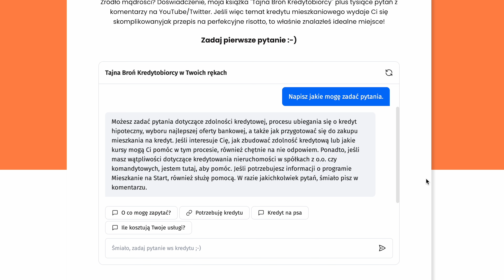Historia kradzieży nieruchomości - oszustwo na grubo ponad milion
➡️ Masz pytanie? Zapytaj Ronalda. Chat AI

Adwokat Szymon Cichocki
nieruchomości, prawo budowlane

Agenda odcinka:
00:00 - Wprowadzenie

00:45 - Przedstawienie prowadzących
Gość: Szymon Cichocki, adwokat specjalizujący się w prawie nieruchomości.

02:07 - Historia oszustwa w Warszawie
- Sprzedaż nieruchomości na rynku wtórnym.
- Kupujący nie zapłacił pełnej kwoty, sprzedał nieruchomość kolejnej osobie.

04:08 - Zabezpieczenia w umowach notarialnych
- Ważność depozytu notarialnego jako zabezpieczenia płatności.
- Proces wpłaty pieniędzy na depozyt przed zawarciem aktu notarialnego.

04:37 - Jak działa depozyt notarialny?
- Przeniesienie pieniędzy na depozyt notarialny dzień przed aktem.
- Zabezpieczenie interesów sprzedającego.

06:44 - Problemy z notariuszami
- Nie każdy notariusz zna procedury związane z depozytem notarialnym.
- Rekomendacja notariusza.

07:13 - Znaczenie dobrze napisanej umowy
- Rola prawnika i notariusza w przygotowaniu umowy.
- Znaczenie dokładnych zapisów umownych.

07:52 - Obawy związane z wpłatą na depozyt notarialny
- Bezpieczeństwo wpłat na depozyt notarialny.
- Ubezpieczenie notariusza jako dodatkowe zabezpieczenie.

09:00 - Zadatek a zaliczka
- Różnice między zadatkiem a zaliczką w kontekście umowy.
- Możliwość zabezpieczenia się w umowie przedwstępnej na wypadek nieuzyskania kredytu.

12:05 - ZapytajRonalda.pl
- Strona Zapytaj Ronalda, gdzie można uzyskać odpowiedzi na pytania związane z kredytami hipotecznymi.

12:32 - Dlaczego warto podpisywać umowy u notariusza?
- Znaczenie formalności i bezpieczeństwa w procesie zakupu nieruchomości.
- Przykłady oszustw związanych z podpisywaniem umów cywilnoprawnych.

14:30 - Znaczenie szczegółów w umowach notarialnych
- Rola prawnika i notariusza w sprawdzaniu i przygotowywaniu umów.
- Jak dobrze napisana umowa notarialna zabezpiecza interesy obu stron.

18:07 - Przykład złamania umowy przez sprzedającego
- Scenariusz, w którym sprzedający chce odstąpić od umowy z powodu lepszej oferty.
- Możliwość przymuszenia sprzedającego do zawarcia umowy przyrzeczonej sprzedaży.

18:51 - Konsekwencje odmowy zawarcia umowy przez sprzedającego
- Jakie są skutki prawne dla sprzedającego, który chce się wycofać.

20:00 - Kiedy można wymagać odszkodowania za brak zawarcia umowy
- Analiza sytuacji, w której strona poszkodowana może ubiegać się o odszkodowanie.

22:24 - Porady dla kupujących nieruchomości
- Jak unikać najczęstszych błędów i na co zwracać uwagę.

25:50 - Zaproszenie do subskrybowania kanału i podziękowania za oglądanie
- Zaproszenie do śledzenia kolejnych odcinków i podziękowania dla widzów.

Zapraszam do oglądania i komentowania! Jeśli macie pytania dotyczące nieruchomości i kredytów, śmiało piszcie w komentarzach.